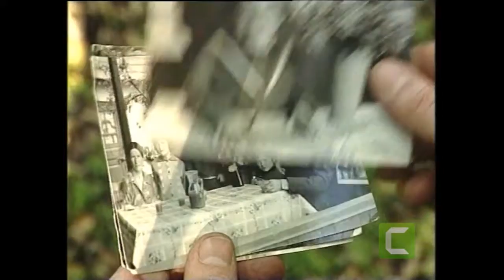Laurențiu Popescu , Savana - piesa - Mama , muz. si text - Laurențiu Popescu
Mama , interpreteaza - Laurențiu Popescu ,formatia - Savana, muz. si text - Laurențiu Popescu , orchestratie - Igor Mazurov .